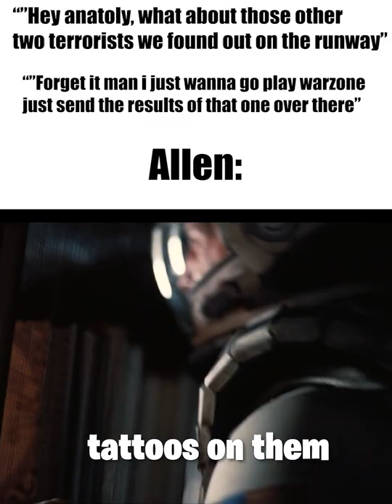The craziest thing in modern warfare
I just thought i'd let out my thoughts in a short. Shoutout to Brezz for helping
me with this.

*(gameplay by AFguides)